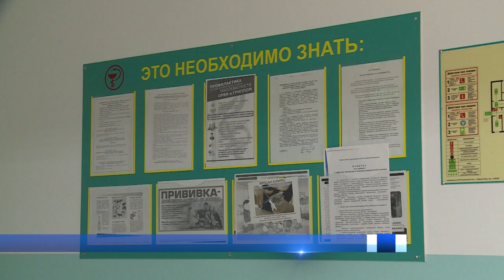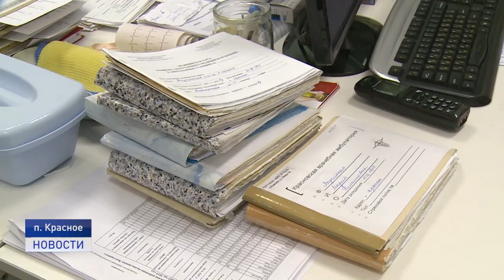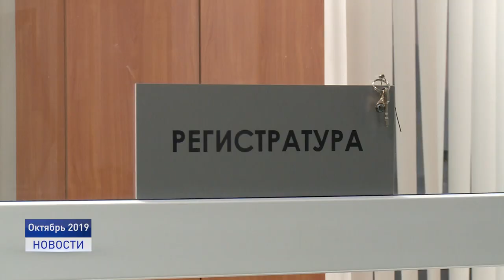О ПРОБЛЕМАХ КРАСНОВСКОЙ АМБУЛАТОРИИ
Нехватка медикаментов, неисправный автомобиль скорой помощи и отсутствие жилья для специалистов. Медики из поселка Красное рассказали врио губернатора НАО Юрию Бездудному о наболевших проблемах.